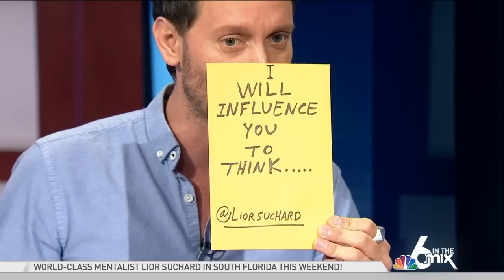Mentalist Lior Suchard Visits 6 in the Mix | NBC 6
World-class mentalist Lior Suchard wows the 6 in the Mix crew with a mind-blowing performance.